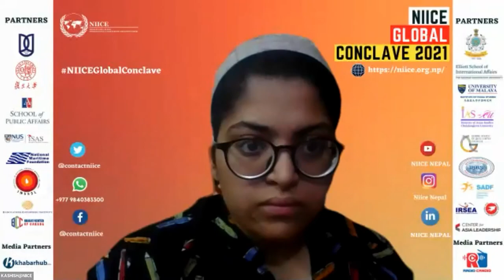Structure of Global International Society in the Coming Decade - Prof. Barry Buzan, LSE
Prof. Dr. Barry Buzan
, Emeritus Professor, London School of Economics and Political Science

Barry Buzan is Emeritus Professor of International Relations at the London School
of Economics and Political Science (formerly Montague Burton Professor);
honorary professor at Copenhagen, Jilin, and China Foreign Affairs Universities; a
Senior Fellow at LSE Ideas; and a Fellow of the British Academy. He was Project
Director at the Copenhagen Peace Research Institute, Research Professor of
International Studies at the University of Westminster, and Professor of International Studies at the
University of Warwick. He was also visiting professor at the International University of Japan and
Olof Palme Visiting Professor in Sweden. He took his first degree at the University of British
Columbia, and his doctorate at the London School of Economics. He has written, co-authored or
edited over twenty-five books, written or co-authored nearly one hundred and fifty articles and
chapters, and lectured, broadcast or presented papers in over twenty countries.